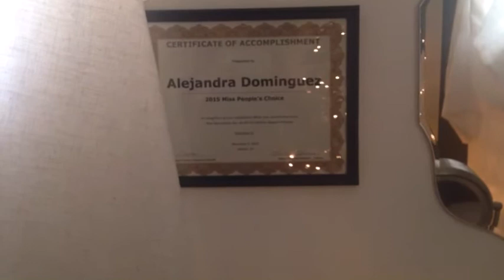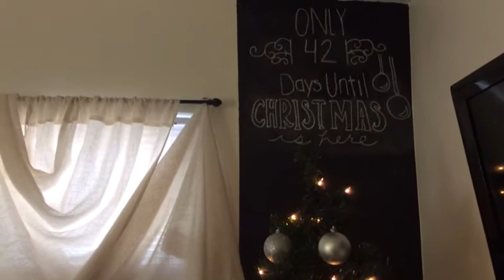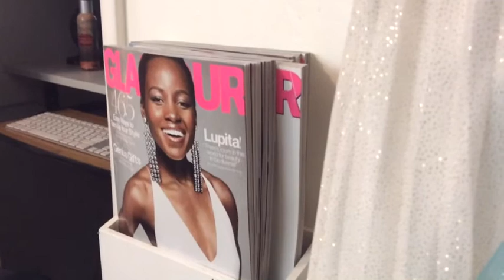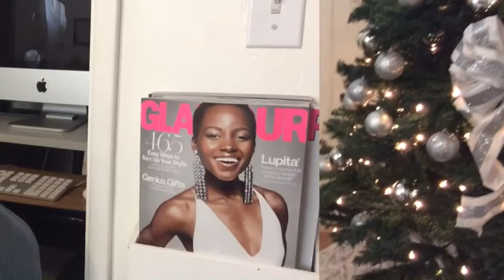My Room Tour 2014 | Alejandra Dominguez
Finally it's here, a glimpse to a view I see everyday.. My room! This is my room tour that I've been talking about a lot in every video I post up. I hope you enjoy watching this video as I had a great time recording it for you all. I've always had a passion for interior designing so here's a little view to my bed room project. My room has came a long way and I would love to show you the results of my work. Remember this video is not to brag of what I have. I am thankful and grateful to have what I have, but just know this is not a video to brag about my materialistic materials. Thank you for all the support.